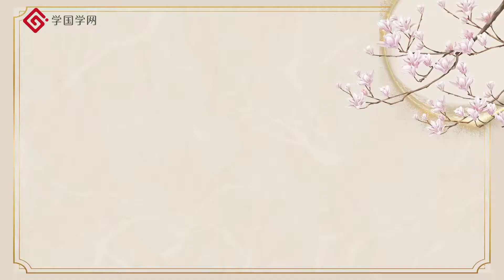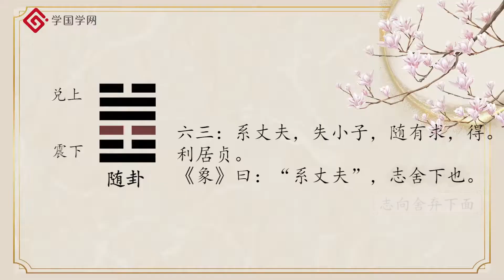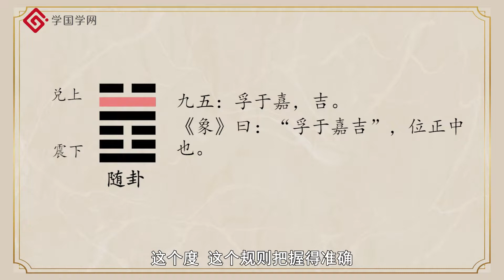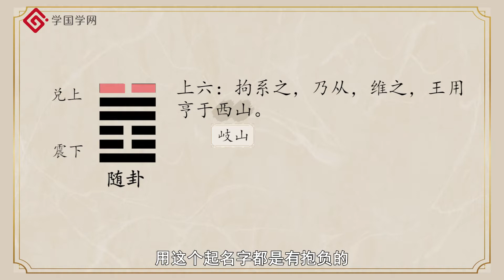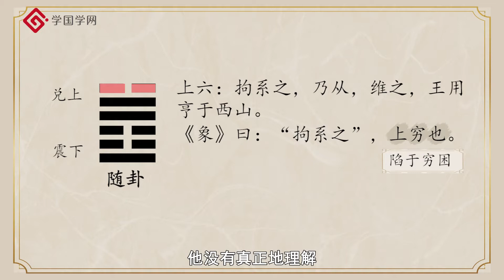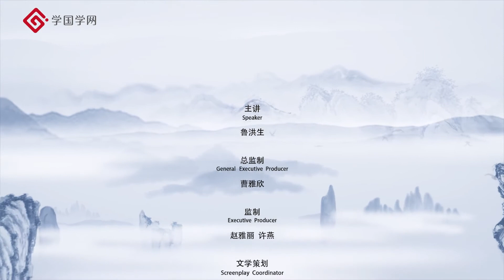【周易六十四卦精讲：君臣之道篇】第32节《随》卦：择善而随